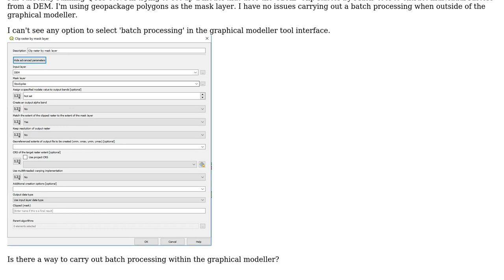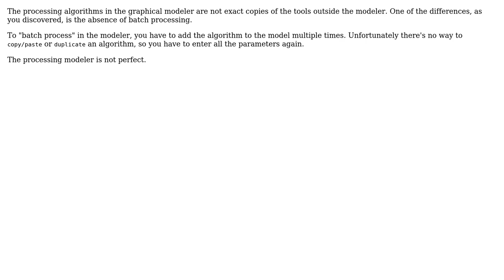GIS: Batch processing not available in Graphical Modeller QGIS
With thanks & praise to God, and with thanks to the many people who have made this project possible! You are responsible for your own actions.